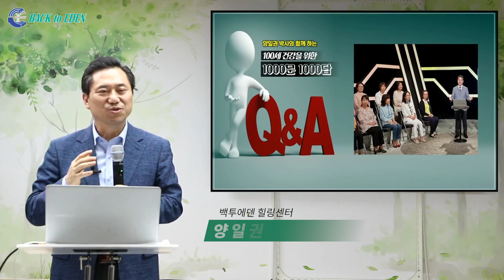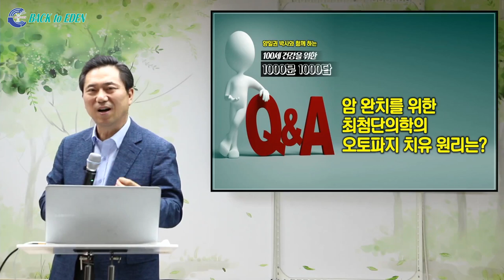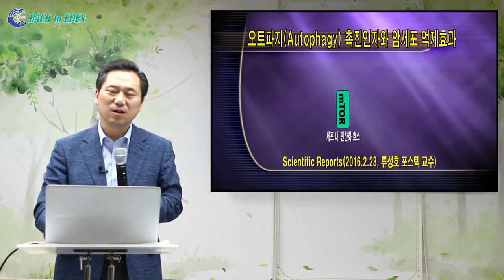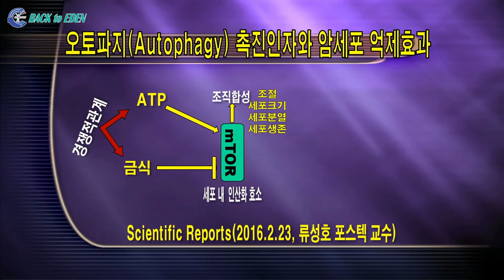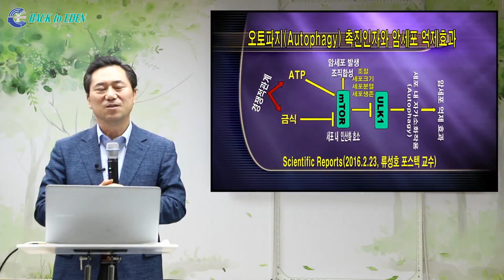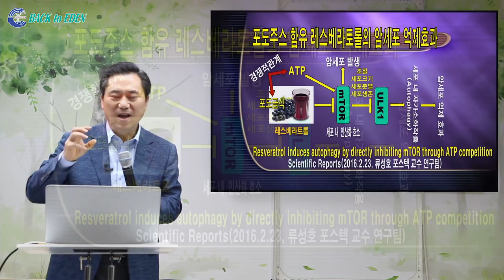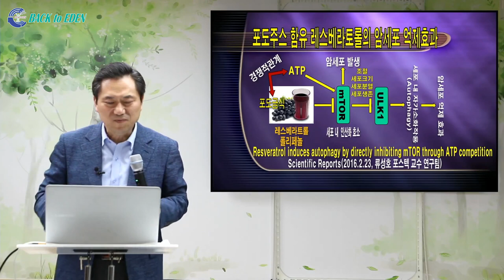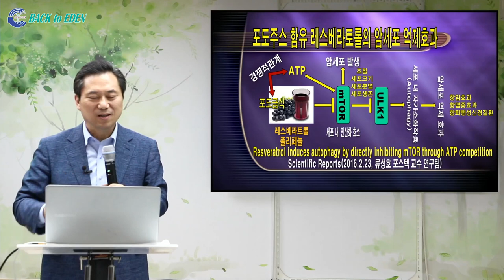[천문천답] #023. 암 완치를 위한 최첨단의학의 오토파지 치유 원리는? [백투에덴 양일권박사]